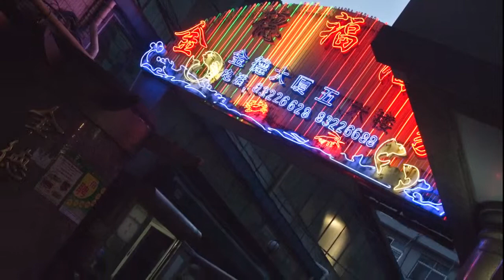06(1) КИТАЙ+ГОНКОНГ Много дорог, чтобы выбрать одну Геннадий АКСЁНОВ сл pointalex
КЛИП-ФИЛЬМ "КИТАЙ+ГОНКОНГ" ... плейлист - можно будет непрерывно или по частям посмотреть весь альбом... фото-видео поездки сопровождается песнями нашего Проекта... В Китае только два города, в которые можно очень комфортно и быстро доехать (если нужно) на автобусе - Гуанчжоу и Шеньжень... надеемся нам туда уже больше не надо...